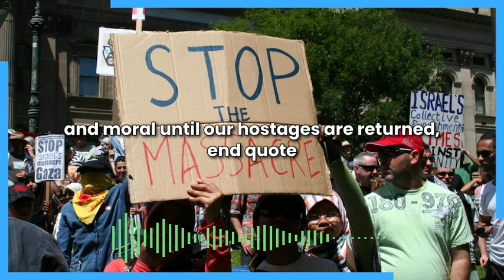Your Opposition To Israel's Crimes Makes A Difference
It seems pretty clear to me that the pressure westerners have been putting on their own governments regarding Israel's criminality in Gaza is the primary reason why the western empire couldn't just sign off on a swift final solution to the Palestinian problem back in October, and has had to settle for this awkward slow-motion genocide disguised as self-defense instead. It's not that the empire has a conscience, it's that it is sufficiently afraid of sparking mass-scale unrest on its own turf to need to disguise its own psychopathy a bit.